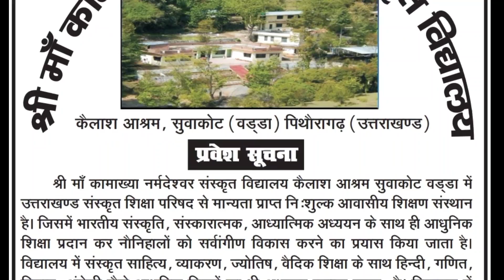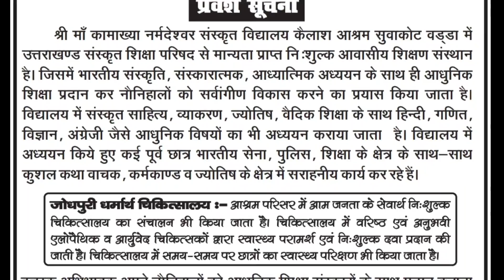Pithoragarh : माता- पिता के निधन के बाद : भावना ने कभी सोचा भी नहीं : ऐसा होगा उसका विवाह